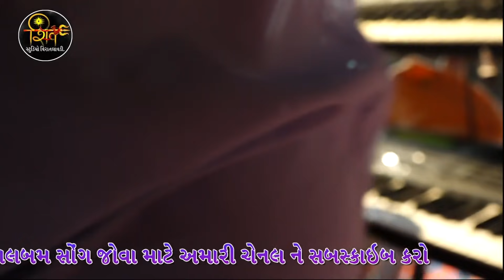HARE DEVI RAMAVA AAVO JORDAR SONG || KAJAL DODIYA LIVE PROGRAM || shiv studio viratalavadi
Tital:HARE DEVI RAMAVA AAVO

SINGAR:KAJAL DODIYA

SONG: NONSTOP GARABA

Recoding studio: shiv studio viratalavadi

Producer Akshayshin

Category:live garaba

Language: gujarati

Label:shiv studio viratalavadi

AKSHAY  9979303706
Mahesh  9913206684